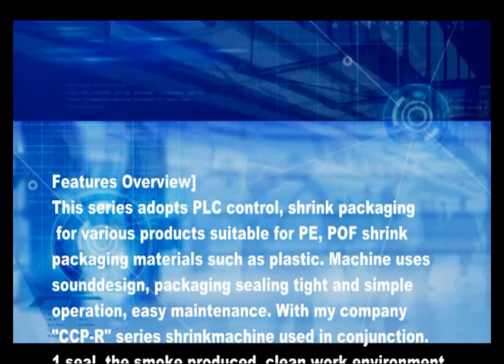shrink wrapping machines for clips